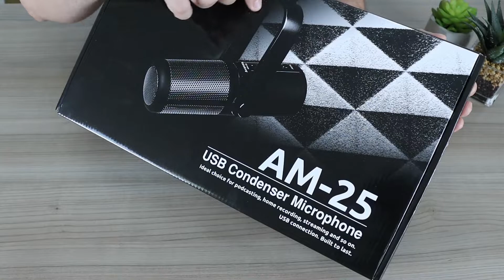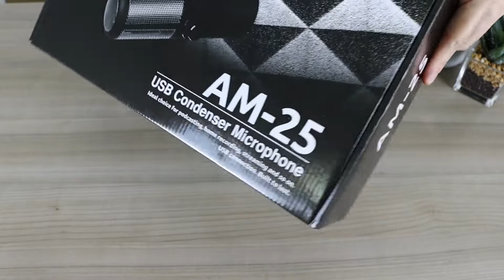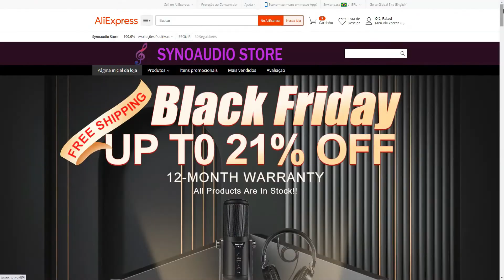MICROFONE AVANSON AM-25B! O MELHOR QUE JÁ TESTEI! UNBOXING E ANÁLISE COMPLETA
E aiii galera WeekTech! Tudo tranquilo com vocês? Hoje trago para vocês o melhor microfone condensador custo x benefício do mercado! Estamos falando do Microfone cardioide da marca Avanson modelo AM-25B! Você quer ter seu próprio podcast, fazer seus vídeos no youtube, lives na Twitch, ou simplesmente gravar sua voz e instrumentos musicais? Essa pode ser a melhor escolha para você! Confere aí!

- LINK COM O MELHOR PREÇO DO MERCADO! -
INFELIZMENTE O MICROFONE SAIU DE LINHA E NÃO TEM MAIS A VENDA, SUGIRO ESSE OUTRO AQUI:
► Maono Oficial Store (Aliexpress):

Agora temos comunidade para interagir o dia inteirinho! Vai ficar fora dessa? Vejo todos vocês por lá!

Gostou do nosso conteúdo? Temos vídeos semanais trazendo o que há de mais inovador no mundo tech! Tem alguma dúvida? Deixa seu comentário ai abaixo do vídeo!

Nosso instagram: @weektechbr Segue lá!